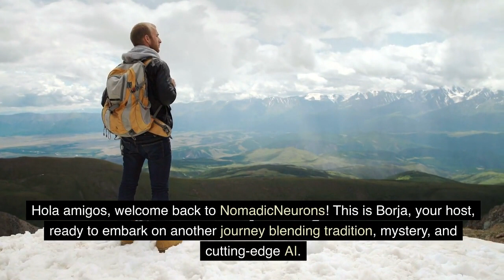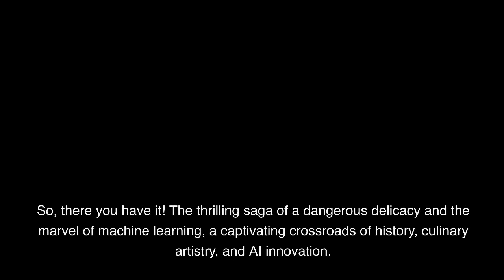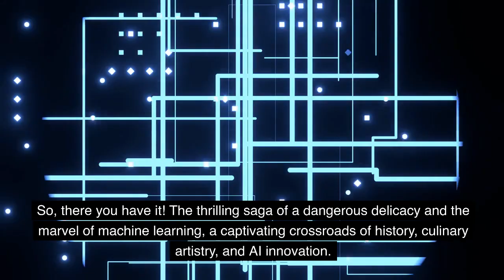From Fugu to AI - The Deadly Delicacy that Taught Machines to Predict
Embark on a riveting odyssey from the ancient shores of Japan to the pinnacle of AI innovation, as we unravel the deadly allure of Fugu (pufferfish) and its uncanny mirror to machine learning classification models. 🐡
Dive deep with NomadicNeurons into the perilous yet captivating culinary world of fugu, where each bite is a gamble against fate. Journey through the meticulous artistry of master chefs defying death with every slice, to the modern realm of MachineLearning, promising a veil of safety over this dangerous delicacy.
Uncover how the binary fate of a fugu feast—delectable or deadly—echoes the predictive prowess of classification models in AI. This tale is for the curious minds yearning to fathom the meld of historical culinary art with modern AI innovation.
Engage with the essence of machine learning, as it learns from the past, analyzing a myriad of variables to predict a safe or lethal fugu experience. A reflection of how AI continuously learns, adapting to provide a semblance of predictability in a world filled with uncertainties.
Craving more culinary AI adventures? Your engagement fuels our journey into the intriguing intersections of tradition and technology.